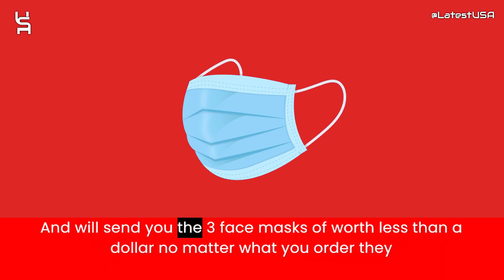Samuelgeddess Reviews | Scam Alert! SAMUELGEDDESS.COM | Review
Samuelgeddess Reviews |  Samuelgeddess.com Reviews | Scam Alert! SAMUELGEDDESS.COM | SAMUELGEDDESS.COM Review

Samuelgeddess.com reviews,
Samuelgeddess.com is fraud?,
Samuelgeddess.com scam or legit?
Samuelgeddess.com,
SAMUELGEDDESS.COM,
SAMUELGEDDESS.COM review,
SAMUELGEDDESS.COM scam,
SAMUELGEDDESS.COM Fake Website,
SAMUELGEDDESS.COM Fraud,
Is SAMUELGEDDESS.COM Scam?,
SAMUELGEDDESS.COM Review Scam found video proof,
SAMUELGEDDESS.COM REVIEWS,
SAMUELGEDDESS.COM WEBSITE REVIEW,
SAMUELGEDDESS.COM WEBSITE REVIEWS,
IS SAMUELGEDDESS.COM LEGIT,
latestusa,
Scam Websites